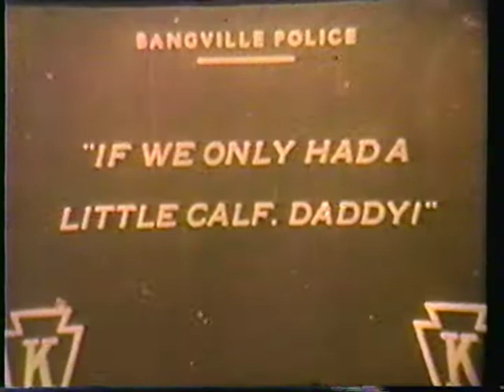BANGVILLE POLICE (1913) -- Mabel Normand, Fred Mace, Mack Sennett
BANGVILLE POLICE
Keystone-Mutual 1/2 reel, Apr. 24, 1913 (working title: False Alarms) dir. Henry Lehrman cast: Mabel Normand, Fred Mace, Dot Farley, Nick Cogley, Edgar Kennedy, Hank Mann?, Betty Schade? finished: 3/17/1913